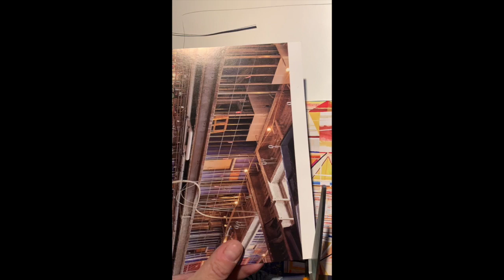Princess and the Pea